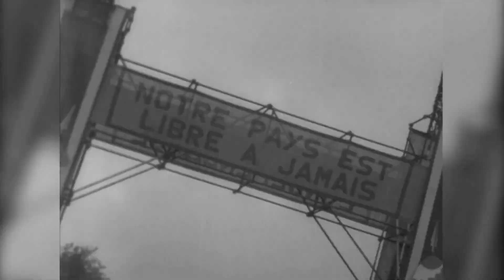'Leopold' removed from name of mountain range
Australia renamed the King Leopold mountain ranges Wunaamin Miliwundi, replacing the name of a Belgian ruler known for his brutal colonization of Africa with traditional names used by indigenous people.